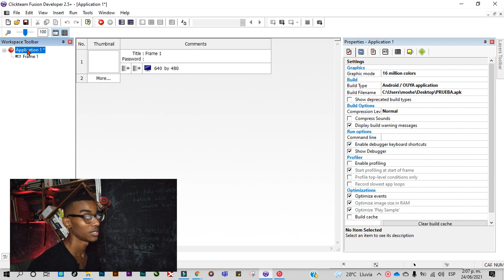Colocar juego android en pantalla completa Click Team Fusion